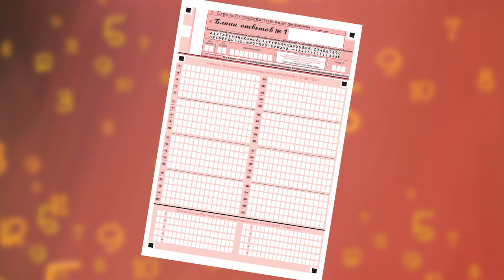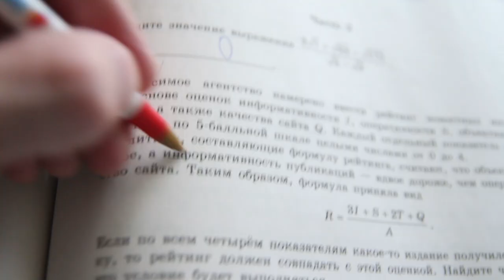ОГЭ ЕГЭ 2017 на 100 баллов? Способ есть!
ОГЭ и ЕГЭ - проблема выпускников. Есть ли способ сдать ОГЭ и ЕГЭ в 2017г. на сто баллов? Ответы на ОГЭ или ЕГЭ по математике русскому английскому литературе где взять и можно ли вообще? 5 лайфхаков на ЕГЭ 2017 - встречайте полезный и долгожданный ролик от АЙДЭНа!